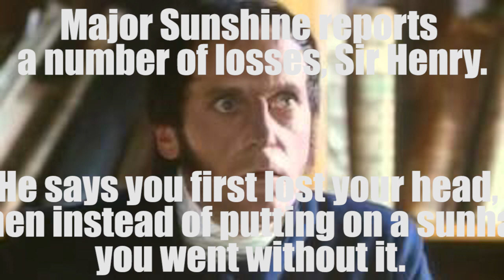Sharpeposting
Meme Origin: The comment section of